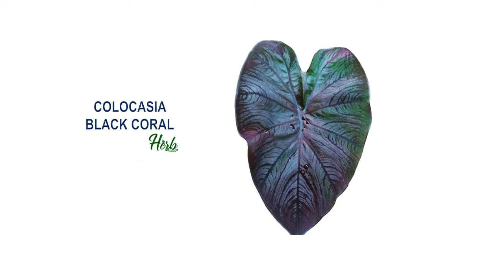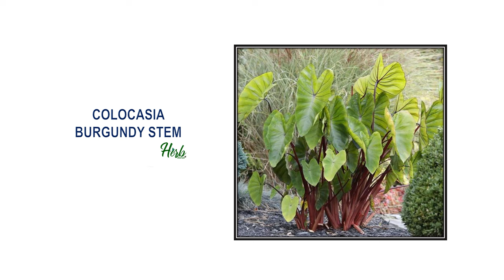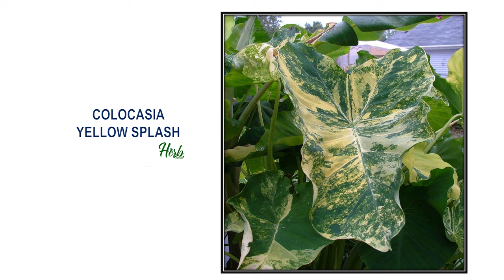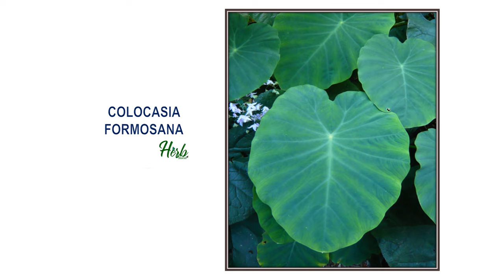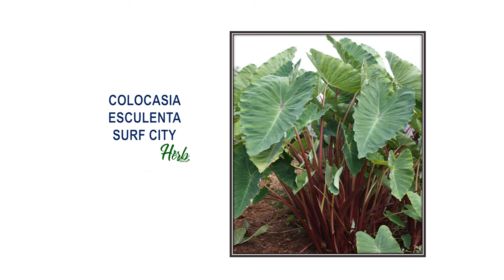54 COLOCASIA SPECIES | HERB STORIES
54 COLOCASIA SPECIES | HERB STORIES

Colocasia is a genus of flowering plants in the family Araceae, native to southeastern Asia and the Indian subcontinent. Some species are widely cultivated and naturalized in other tropical and subtropical regions.
The names elephant-ear are also used for some other large-leaved genera in the Araceae, notably Xanthosoma and Caladium.

Credits to the following:
Information guide: Google
Photos: google
Creator: Joy Presores